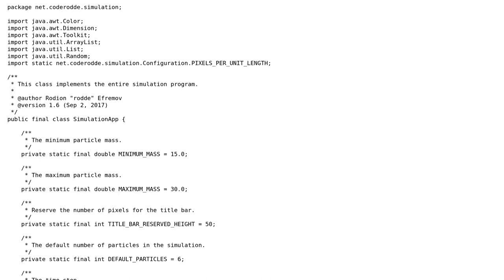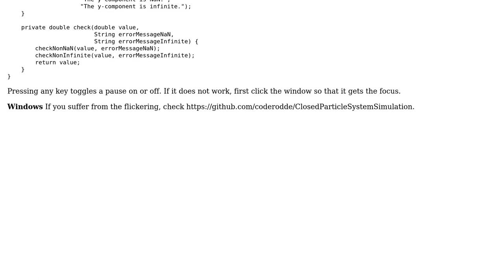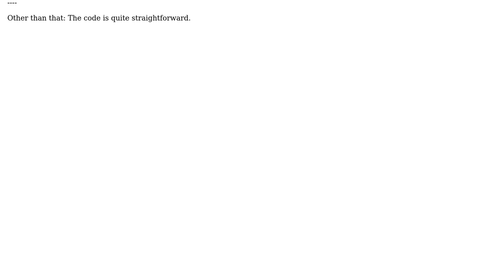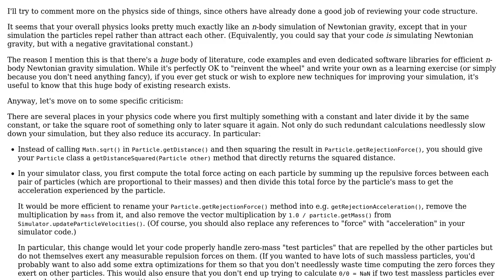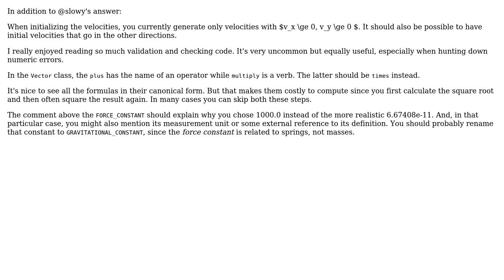Code Review: Simulating a closed particle system in Java (3 Solutions!!)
Code Review: Simulating a closed particle system in Java

With thanks & praise to God, and with thanks to the many people who have made this project possible! | Content (except music & images) licensed under CC BY-SA | Music | Images & others | With thanks to user slowy user Roland Illig user Ilmari Karonen user coderodde and the Stack Exchange Network Trademarks are property of their respective owners. You are responsible for your own actions.